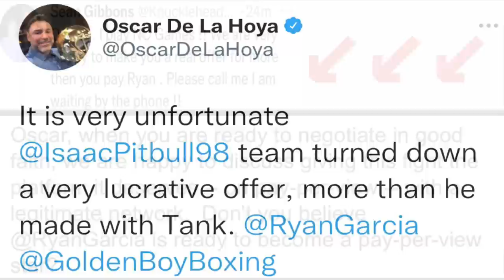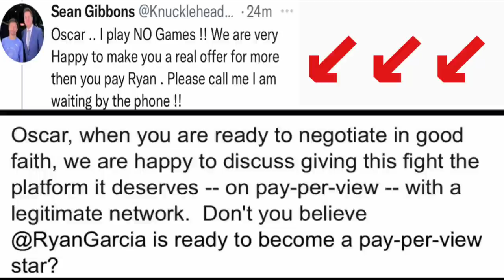Isaac Cruz DUCKS Ryan Garcia